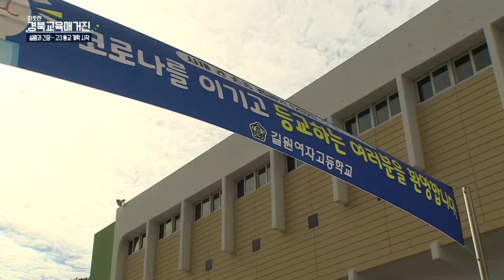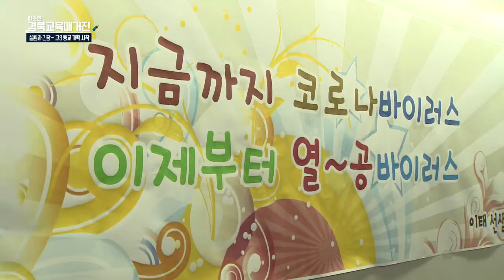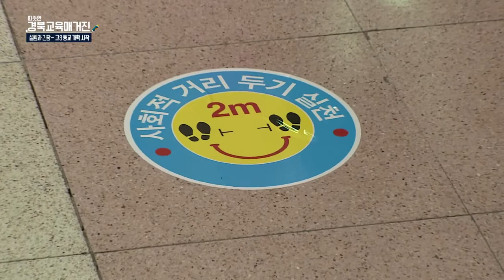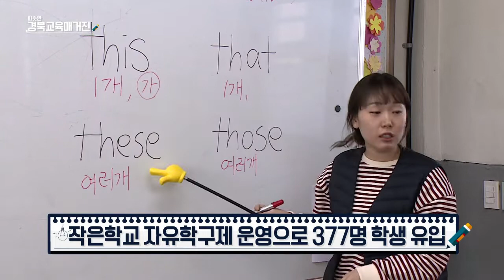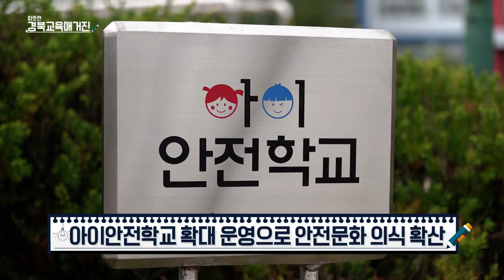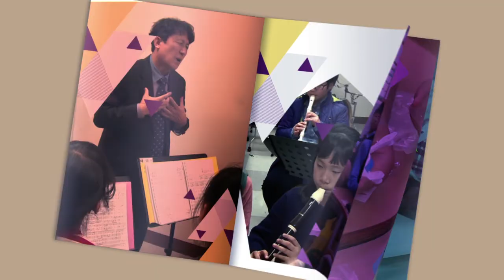[따뜻한 경북교육매거진 Vol.60] 설렘과 긴장 속 80일만에 고3 등교 개학 시작ㅣ경상북도 교육청 (Gyeongsangbuk-do Office of Education)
[따뜻한 경북교육매거진 Vol.60]  이번 주 꼭 기억해야 할 경북교육이슈는?

✔ Issue 80일 만에 설렘과 긴장 속 고3 등교 개학 시작 (0:00:18)
✔ Issue 작은학교 자유학구제 운영으로 377명 학생 유입 (0:03:25)
✔ Issue 아이안전학교 확대 운영으로 안전문화 의식 확산 (0:04:20)
✔ Issue 고등학교 1학년 1학기 학비 지원 (0:05:09)
✔ Issue 취약계증 학생 1,529명 추가 지원 (0:06:04)
✔ Issue 중·고생 영어듣기평가 6월 9일부터 순차 시행 (0:06:54)
✔ Special 내마음의 시 나도 누군가에게 소중한 만남이고 싶다 김옥림 시인 (Narr.모전초 김혜신 학생)    (0:07:30)